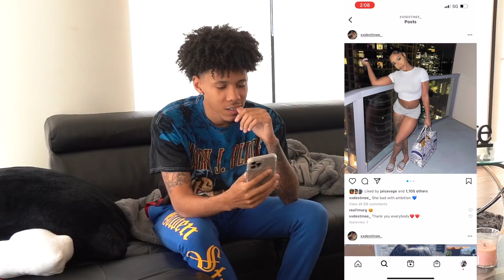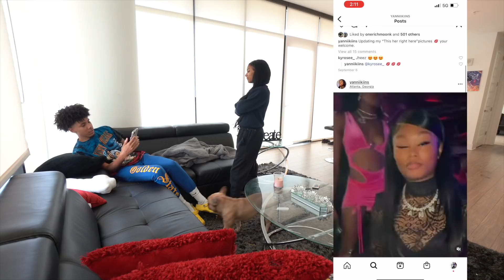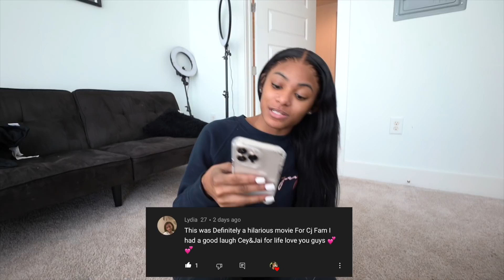My Boyfriend Told Me He Would Sleep With My Best Friend!! 😱 *SHE FLIPPED*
My Boyfriend Told Me He Would Sleep With My Best Friend!!

We want to thank you all for all of your support. CJFAM For Life! We love y'all so much! ❤️